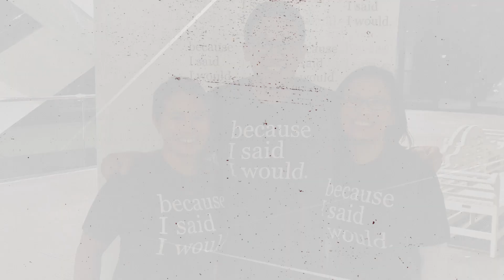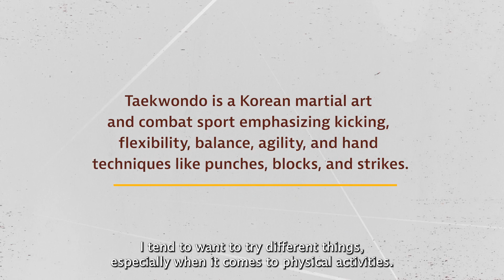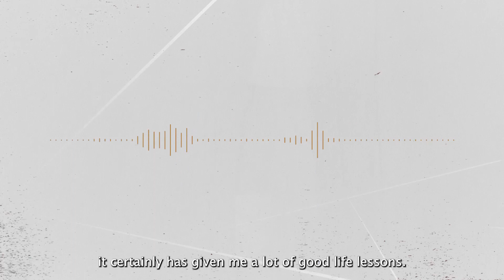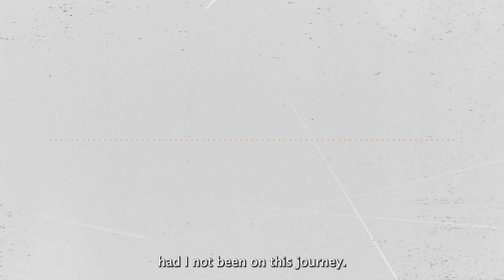AAPIHeritageMonth Employee Spotlight: Doris Yon, Customer Strategy Manager at Southern Company Gas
As we honor AAPIHeritageMonth, we're thrilled to spotlight several voices within our Southern Company Gas family. Meet Doris Yon, Customer Analytics Strategy and Solutions Manager, who found empowerment and strength through martial arts following the 2021 hate crimes targeting Asian Americans. With each kick and punch, she reclaimed her sense of safety and confidence, while creating a wonderful bonding opportunity with her daughter, who was already active in the local martial arts community. Together, they now cherish a new cultural family tradition and Doris has credited Taekwondo with enhancing her personal and professional growth.